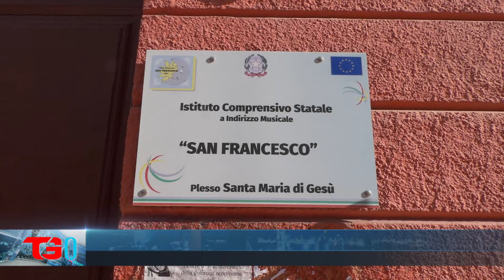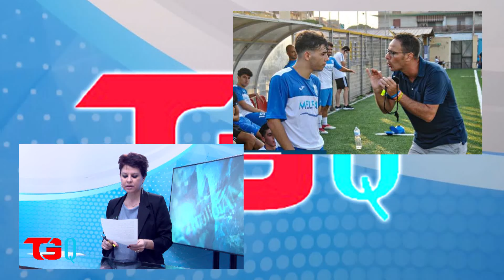TG QUOTIDIANO 16 FEBBRAIO 2024